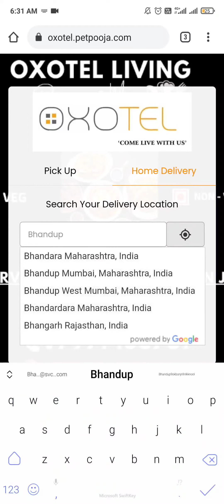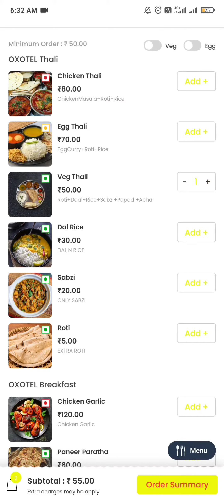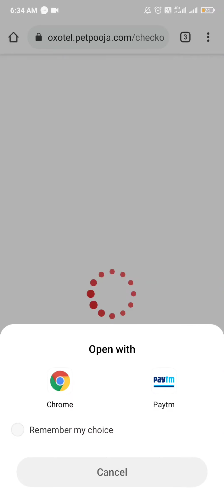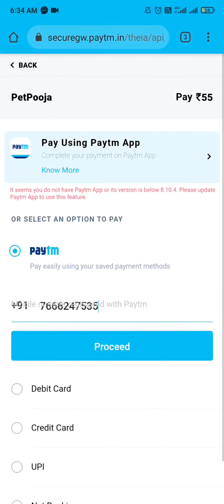Ordering online food from Home website of OXOTEL LIVING.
Online food ordering service. Home delivery. OXOTEL.